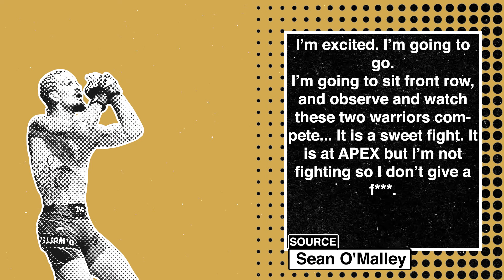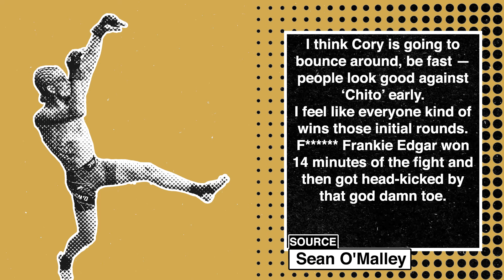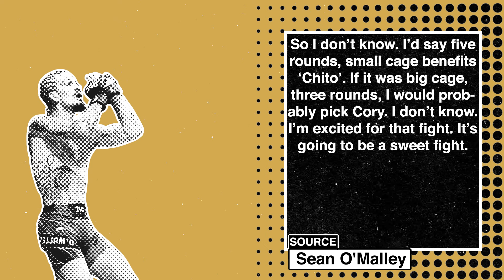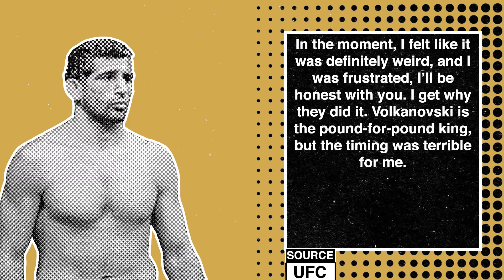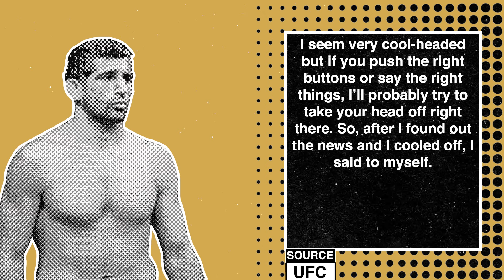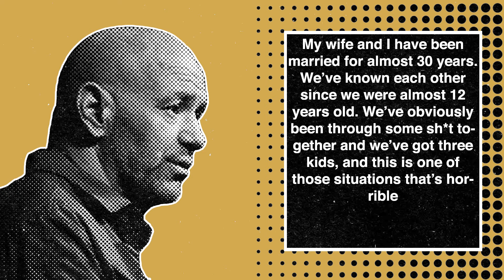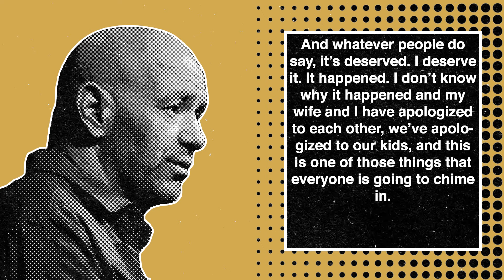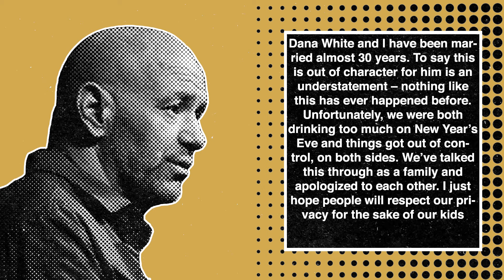FRANCIS NGANNOU vs. JON JONES Is Biggest Fight You Can Put On In Our Industry. CHAEL SONNEN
Credits